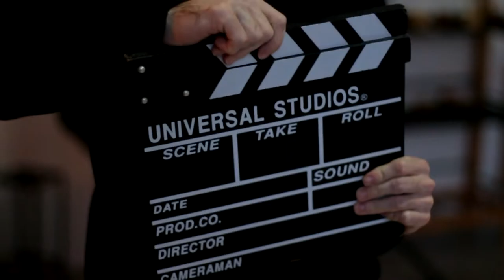Final Fantasy XV - Backstage by CosplayLIVE